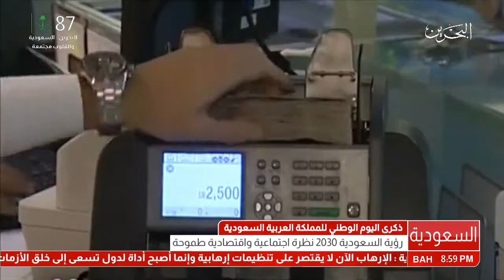البحرين : رؤية السعودية 2030 نظرة اجتماعية واقتصادية طموحة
الوصف

رؤية السعودية 2030 نظرة اجتماعية واقتصادية طموحة